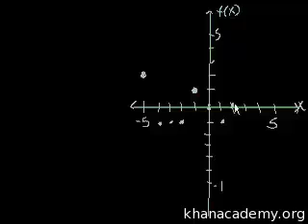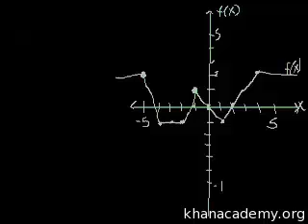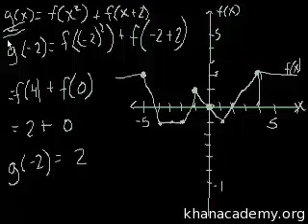ప్రమేయములు (భాగం 3 )